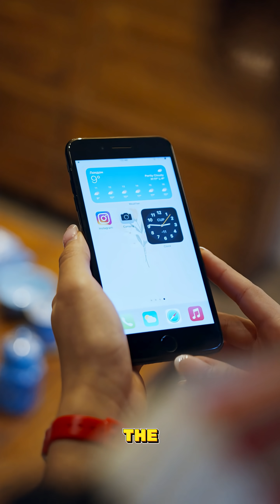6 Crazy Tech & Science Facts That Will Blow Your Mind 🤯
Did you know the first computer weighed 27 tons?
Or that Wi-Fi was invented to detect black holes? 🌌
From 3D printers making human organs to metals that float on water — here are 6 mind-blowing facts about science and technology!

👉 Drop a comment: which fact surprised you the most?